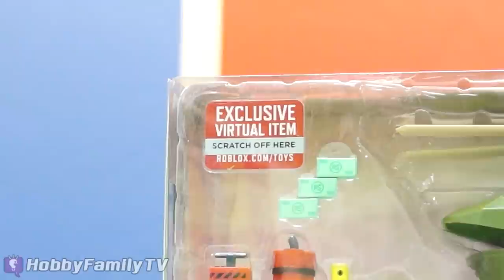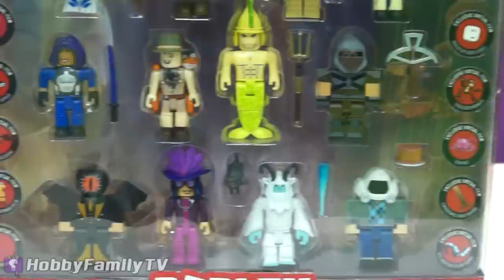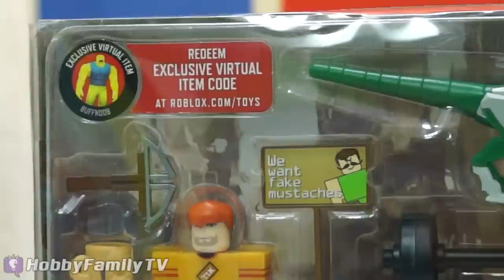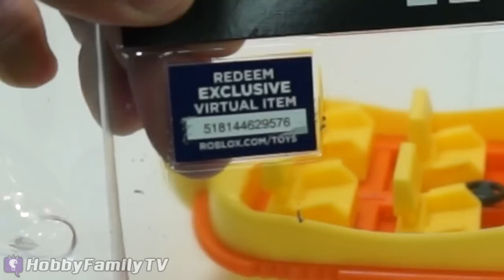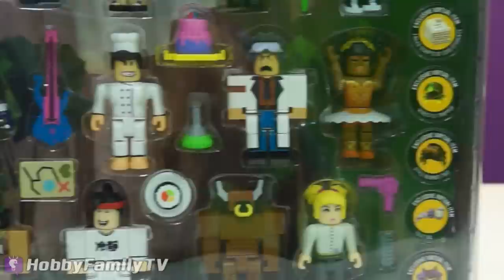Roblox Pizza Box Fort with Free Prize Codes with HobbyDad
See out BOX FORT PIZZA Drive thru.  We also have some codes for virtual items in ROBLOX.  Can HobbyPig deliver the pizzas in time?  See all the cool people that want a pizza.  Plus, we play all the fun Roblox video games too.

►ABOUT US:
Since 2012 HobbyFamily has been creating amazing shows. We feature reviews, vlogs, adventures and creative DIY life hacks.